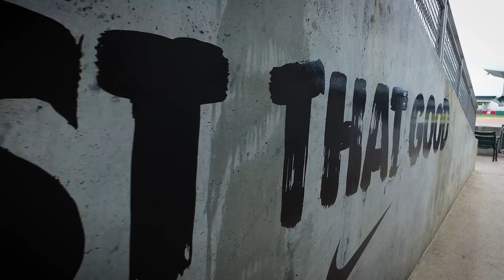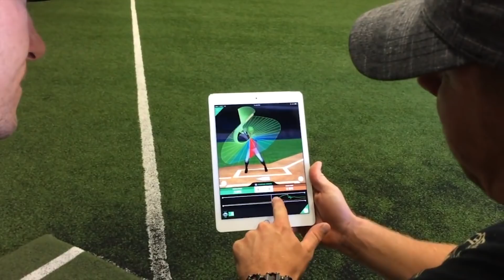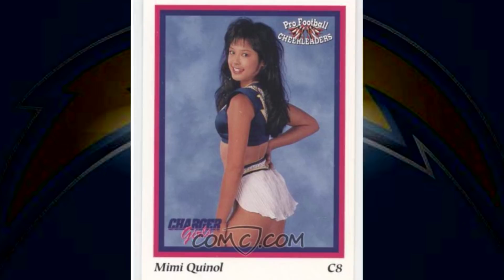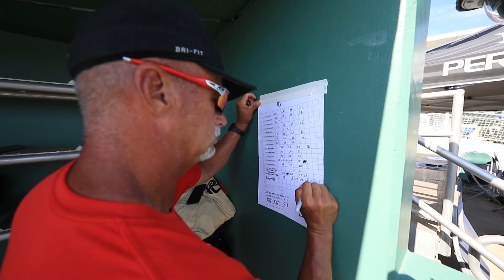2017 PG National Showcase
As we look ahead to the 17' Perfect Game All-American Classic in San Diego, California on August 13, this is in-depth at some of the finest talents in the 18' class. It's a unique, fast-moving, behind-the-scenes look at the recent event with features on Ethan Hankins (Cumming, Ga), Jarred Kelenic (Waukesha, Wis), Kumar Rocker (Watkinsville, Ga), Will Banfield (Lawrenceville, Ga), Luke Bartnicki (Marietta, Ga), Mason Denaburg (Merritt Island, Fla), Blaise Alexander (Cape Coral, Florida), Jordan Groshans (Magnolia, Texas), Mason Pelio (San Diego, Ca). The special will also have footage of a majority of this year's elite performers, with multiple appearances from PG All American and Jackie Robinson Award Winner Justin Upton.